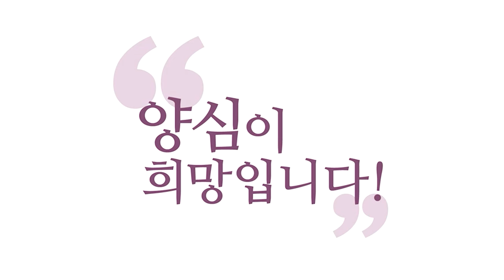[3분 양심] 수행 이후 화가 나지 않아요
231008 정토LIVE

명상하면서 이런 일도 있고 저런 일도 있지
감정의 근육을 키우자 하면서 했거든요
그래서 네 말도 옳고 또 다른 네 말도 옳다
이런 자세가 제 삶의
전반적 분위기가 되었습니다
이렇게 되니까 단점이
일 하면서 화가 안 나요

업무 보면서 누가 뭘 잘못해도
별로 화가 안 나고.
[답변] 이렇게 되면..
소승 수행의 길을 가는 겁니다
대승 보살도랑은 안 맞기 때문에
옆사람이 힘들어 질 수 있어요
이런 건 건강한 정신 상태는 아닙니다

내 양심을 계발하는 게 수행이거든요
양심 계발은 아니에요, 지금
화만 안 나는 수행이지
화 안나는 수행으로만 밀고 가면
소승 수행이 돼요
내 감정을 무시하는 사람은
남의 감정도 무시하기 때문에
홍익인간을 해줄 수가 없습니다

근데 감정을 다스리는 법은 알아야 해요,
보살이라면(알아야 해요). 그래서
소승 성자 이상으로
감정 다스리는 법을 터득하시라 이겁니다
그래서 그 기본적인 실력을 갖추고
6바라밀을 연구합시다

6바라밀 연구를
참나안주가 안 돼 있는 상태에서
바로 연구해 가다가는
바리새파가 되고 끝나니까
절대 옛날 조선시대 잘못된 선비들
바리새파 선비들,
예수님 때 바리새파 율법학자들
이런 존재가 됩니다

감정 다스리는 거 그건 좋아요, 그건 좋은데
6바라밀 계발하는 게 수행의 목표여야 합니다
화 내는 게 옳다 해도
너무 과하게 내면 찜찜해져요
화 내는 게 옳은지? 자명한지? 찜찜한지?
화를 이 정도 내는 게 자명한지? 찜찜한지?
끝없는 탐구입니다, 그게 재미예요
(그게) 수행이고. 재미 붙이세요
끝없는 탐구입니다

양심이 답이고 참나가 답인 이유가요
참나는 답을 알고 있으니까
내가 이 정도 화 내볼까? 그러면 찜찜!
그럼 이 정도만 할까? 자명!
자, 누가 답을 알고 있죠?
참나가요! 양심이요!
그래서 참나한테 물어보면
양심이 신호를 줍니다, 자명 찜찜 자명 찜찜
내 안에 답이 있다니까요.

자, 중요한 거예요
내 안에 답이 있다는 겁니다!
결국 내가 옳다고 하는 거는
내 안에 있는 기준에 제일 부합할 때
자명 신호가 크거든요
자명찜찜 신호를 통해서
참나에는 이미 있는 그 답을
에고가 납득해 가는 거예요

자명찜찜을 통한 시행착오는
참나, 즉 양심의 자리에서
이미 이게 제일 자명하다!
하는 그 답을 에고가 납득하는,
소화하는 과정입니다
시행착오법이라는 게